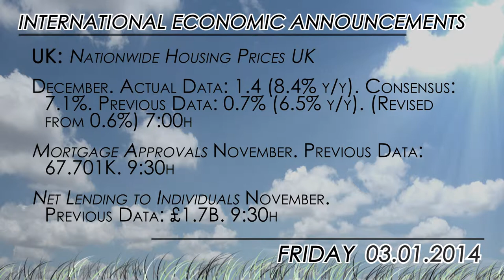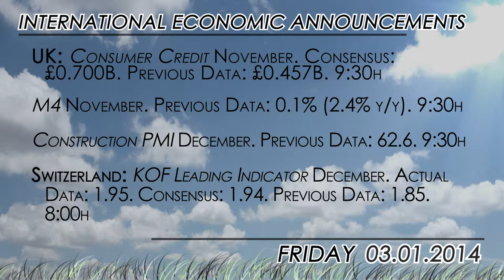To watch: Eurozone M3, UK PMI and US Fed speeches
Euro area money supply data covering November are due for publication. M3
growth slowed during most of last year and the consensus expectation is for a low reading of 1.5% y/y, according to analysts at Danske Bank.
"While the European economy is recovering, low credit growth remains a concern and together with low inflation should keep the window open for the ECB to ease monetary policy further," they said.

Also worth attention is the release of the PMI construction in the UK and several Fed Speeches later in the day.